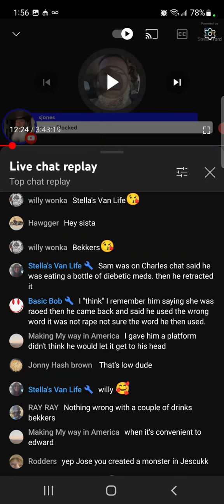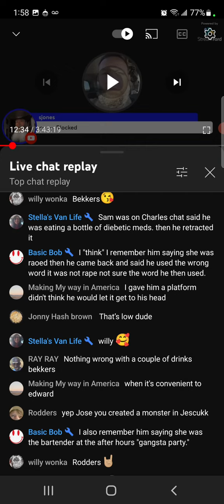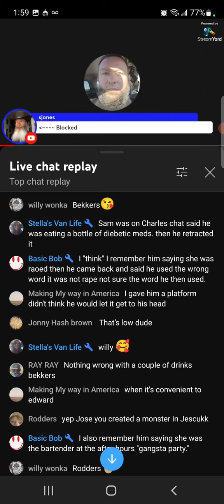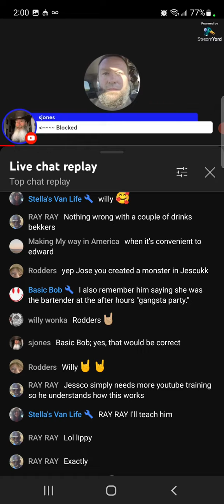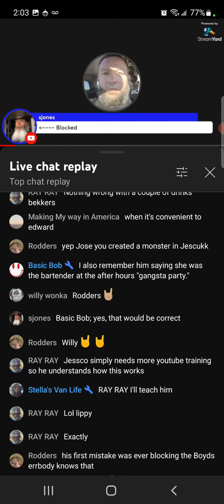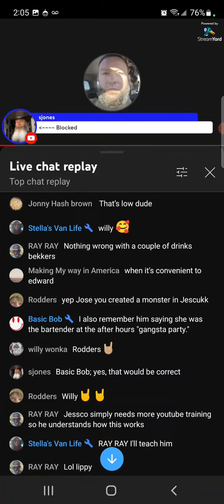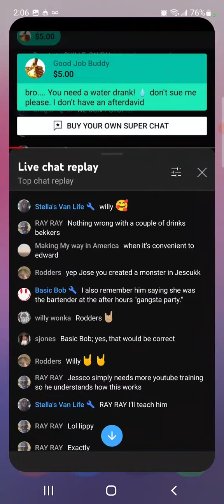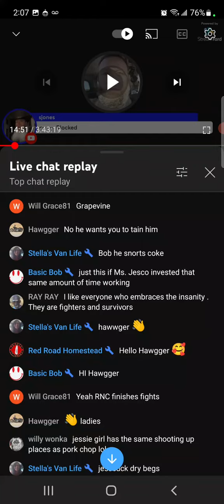Part1 of 7. Breaking Slab City Newz. If I Were @deletelawz1984 I Would File a LolSuit!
He can't help himself Y'all. He has no creativity and he forgets what he's already done. What I do love about fighting with David is a get the Burger King treatment.  I have it my way. I will methodically break down David over the course of the 7 video series. hopefully he keeps this stream up..